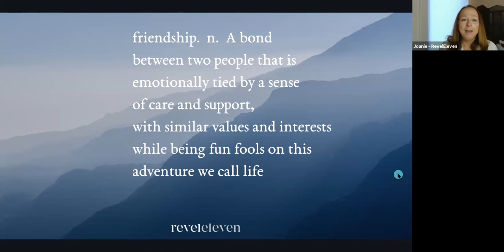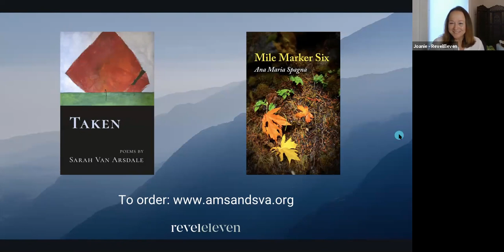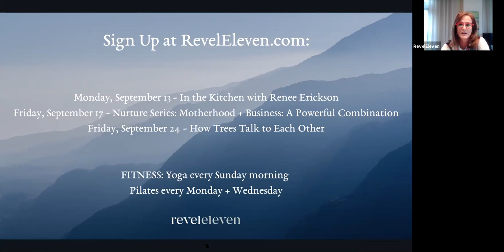Writers Gone Wild: The Secrets of a Friendship Built on Words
Join writers Ana Maria Spagna and Sarah Van Arsdale to learn how, as poets, they can celebrate what's small, confront what's difficult, and nurture the creative value of wildness, collaboration, and laughter.